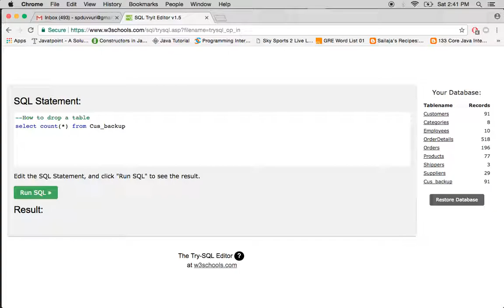How to drop a table using sql